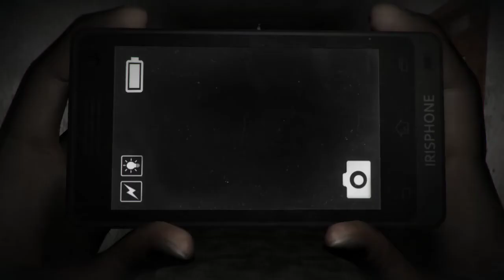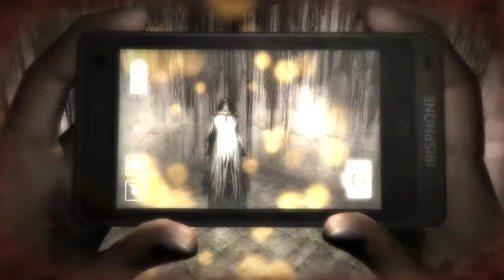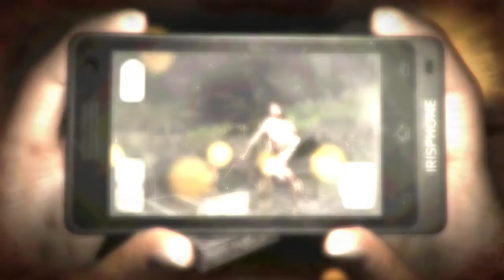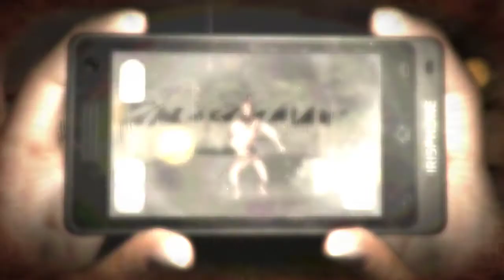DreadOut - 2 - Mein eigenes kleines Tutorial zu dem Spiel